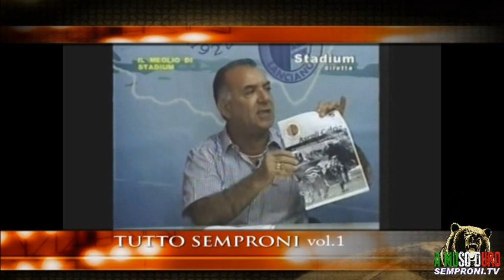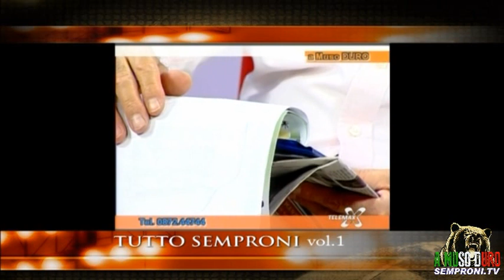Il meglio di Semproni per AGBE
Il meglio di Gianfranco Semproni A MUSO DURO. Volume 1 per AGBE